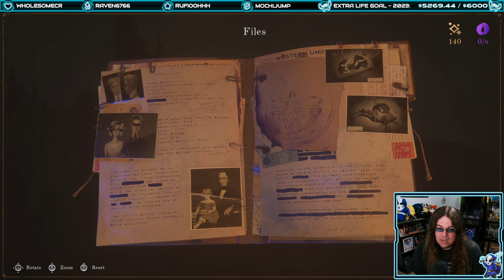The Last Case Of Benedict Fox | Let's Play Ep.1 | Symbiotic Relationship [Wretch Plays]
Let's play The Last Case Of Benedict Fox!  A detective with an eldritch companion tries to solve his father's death in this Lovecraftian metroidvania.